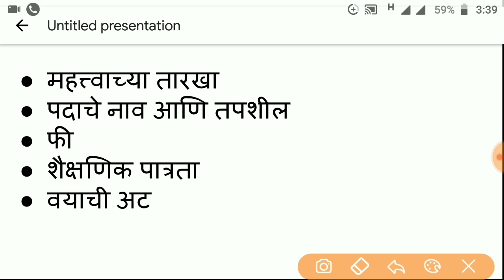लिपिक पदासाठी भरती 2019 || टायपिंगची गरज नाही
पोलीस भरतीची तयारी करणाऱ्या सर्व उमेदवारांनी GK साठी सबस्क्राईब करावे असे एकमेव चॅनल :-
GK MARATHI